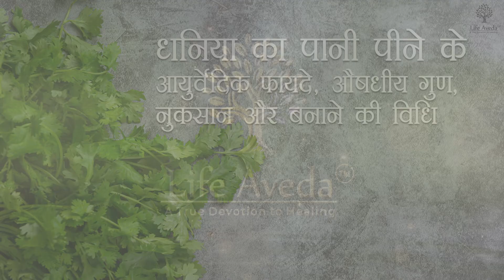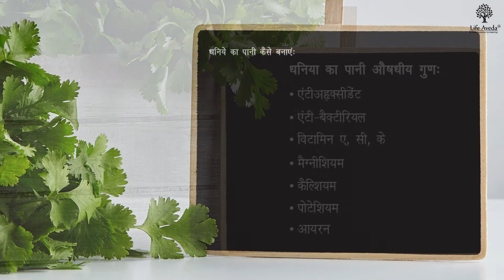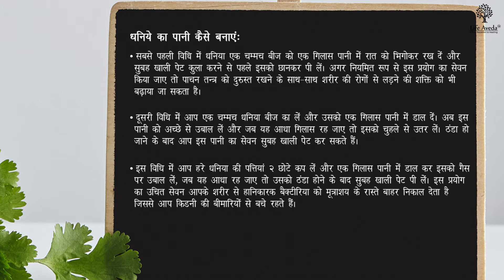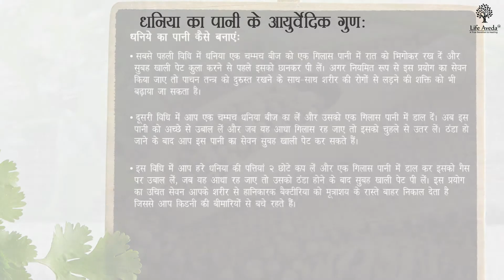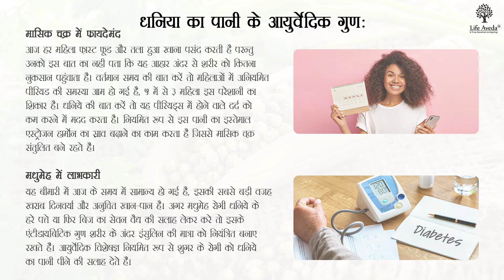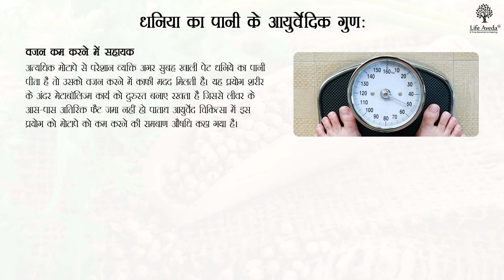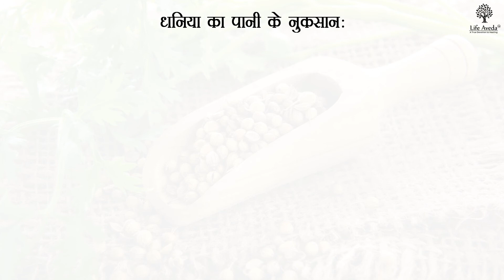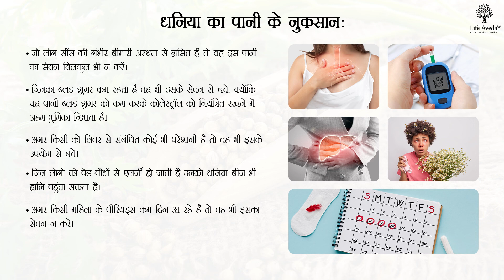Benefits of drinking coriander water in Hindi : Herbs At Home - Life Aveda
Today, in this video, we are going to explain the Ayurvedic benefits of drinking coriander water in hindi.

आज हम इस वीडियो में धनिया का पानी पीने के आयुर्वेदिक फायदे बारें में बताने जा रहे है।

धनिया के एंटी इंफ्लिमेंट्री, एंटी-ऑक्सीडेंट, एंटी-बैक्टीरियल, विटामिन ए, सी, के, मैग्नीशियम, कैल्शियम, पोटैशियम और आयरन जैसे औषधीय गुण आपको निरोगी रखने में सहायता करते हैं| प्राचीन काल में ऋषि मुनि जड़ी-बूटियों के इन्ही गुणों के द्वारा अपने आप को स्वस्थ रखते थे|